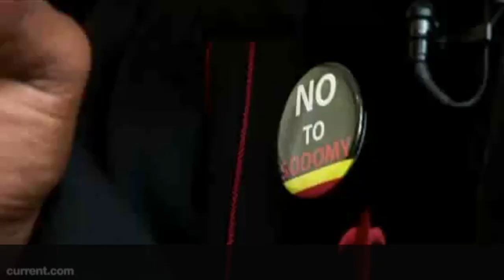Pasta Senpai demands Oprah and Tiger Woods to repent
Pasta Senpai (Pastor Ssempa) demands Oprah and Tiger Woods to repent. Same Pastor from the Why are you Gae interview with Simon Kaggwa Njala.